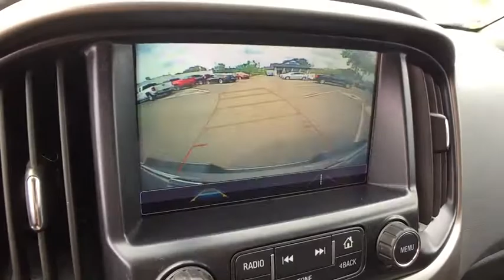2018 Chevrolet Colorado Clarkston, Waterford, Lake Orion, Grand Blanc, Highland, MI P9925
Satin Steel Metallic Used 2018 Chevrolet Colorado available in Clarkston, Michigan at Bowman Chevrolet. Servicing the Waterford, Lake Orion, Grand Blanc, Highland, MI area.

Bowman Chevrolet
6750 Dixie Hwy

2018 COLORADO Z71 4WD**One Owner**Z71 Off-Road Suspension Package**Wheel Lock Package**Black Bowtie Emblems Package**Trailering Equipment Package**Available Mobile Hotspot Capabilities**Back-Up Camera**Infotainment Center**Tonneau Cover**Front Heated Seating**USB Port, Radio Wheel Control, Satellite Radio**Remote Start**Tow Features**Keyless Entry**Heated Mirrors**Alloy Wheels**Hitch**Side Air Bags**Traction Control**Dual Power Seating**brbrAt Bowman Auto Group we provide One Great Experience and are proud to offer Transparent Pricing!. Proudly serving: Oakland County, Clarkston, Bloomfield Hills, Flint, Waterford, Holly, Whitelake, Lake Orion and Detroit. brbrAwards:br  * 2018 KBB.com Best Resale Value Awards   * 2018 KBB.com 10 Most Awarded Brands